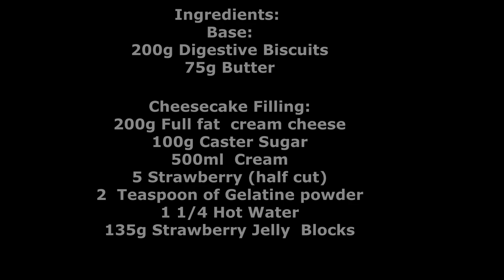No-Bake STRAWBERRY JELLY CHEESECAKE Recipe | Homemade Dessert in Minutes | No Flour, No Oven Cake.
Homemade Dessert in Minutes |  No Flour, No Oven Cake. No-Bake STRAWBERRY JELLY CHEESECAKE Recipe at Home. No baking required.

How to make a Strawberry Jelly Cheesecake Recipe.
Ingredients:
Cake Base:
200 gram of Digestive Biscuits
75 gram of  Butter

Cheesecake Filling:
200 gram of  Full fat cream cheese
100 gram of Caster Sugar
500ml Cream
5 Fresh juicy Strawberry (half cut in two)
2 Teaspoon Gelatine powder
1 1/4 Cup of Hot Water
135 gram of Strawberry Jelly Blocks for topcoat
Thank you, friends for watching.😊 FOLLOW Cheffoodiecast on Instagram and Facebook
You can help the channel if you enjoyed this video.
Your COMMENT is highly appreciated and will help us to ALWAYS do MORE better and better.